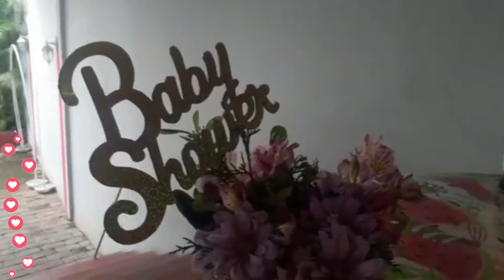Baby Shower Ivanna Edith